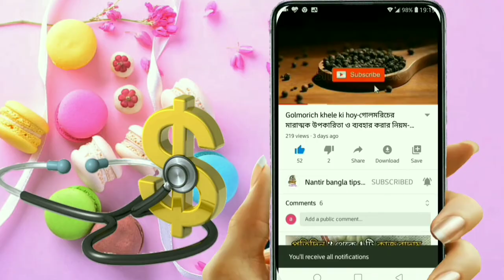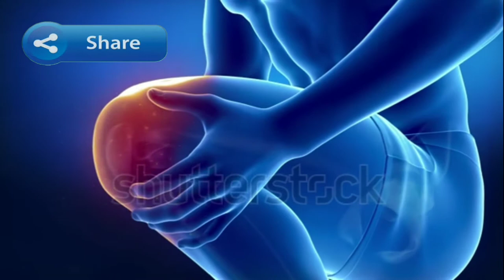ঘাড়,কোমর ও হাঁটুর যন্ত্রণা কমানোর উপায়-hatur betha dur korar upay-ঘাড়ের ব্যাথা কমানোর উপায়.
ঘাড়,পিঠ ও হাঁটুর ব্যাথা কমানোর উপায়,ঘাড় ও হাঁটুর যন্ত্রণা কমানোর উপায়,ঘাড় পিঠ ও  হাঁটুর ব্যাথা কমানোর ঘরোয়া উপায়,হাঁটুর ব্যাথা কমানোর ব্যায়াম,হাঁটু ব্যাথার ট্যাবলেট, হাঁটুতে ব্যাথা কেন হয়, হাঁটুর জয়েন্টে ব্যথা, হাঁটু ব্যাথার হোমিও চিকিৎসা, হাঁটু ব্যথার ঘরোয়া চিকিৎসা, হাঁটু ব্যাথার ডাক্তার, হাঁটুর জয়েন্টে ব্যথার ব্যায়াম, হাটু ফোলা কমানোর উপায়, ঘাড় ব্যথা দূর করার উপায়, ঘাড় ব্যথার কারণ ও প্রতিকার, হাঁটুর ব্যথা থেকে মুক্তির সহজ উপায়, ঘাড় ব্যথা কমানোর ঘরোয়া উপায়, ঘাড় ও কোমর ব্যথা কমানোর উপায়, ঘাড় ও পিঠে ব্যথার কারণ,কোমরের ব্যথা দূর করার উপায়,gharer betha dur korar upay, are beta Wale Ki Qurbani,gharer Betha hole ki korbo,Ghar bethar bayam,hatur bethar ghoroa totka,hatur betha dur korar upay, hatur betha,gharer betha,hater konui betha,hatur bethar karon,gharer be there karon,

ঘাড়,পিঠ ও হাঁটুর ব্যাথা কমানোর উপায়-ঘাড়,কোমর ও  হাঁটুর যন্ত্রণা কমানোর উপায়-hatur betha dur korar upay.

ঘাড়ের ব্যথা-কোমরের ব্যথা-হাটুর ব্যাথা দূর করার উপায়-hatur betha